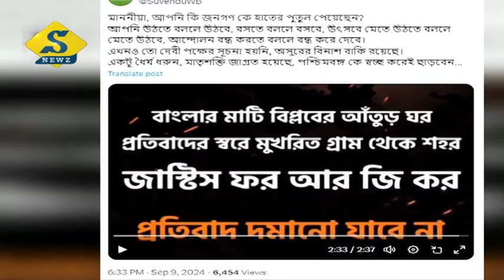জনগণকে হাতের পুতুল ভাবছেন মমতা : বিজেপি